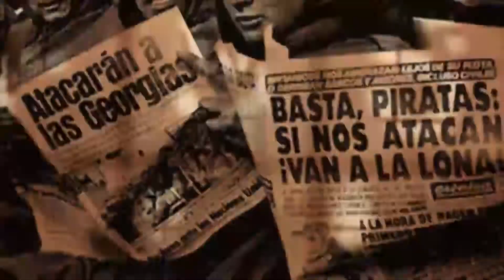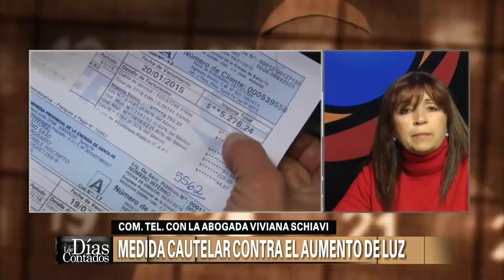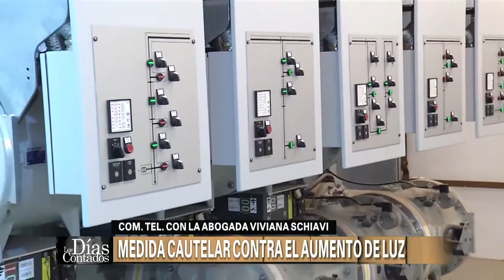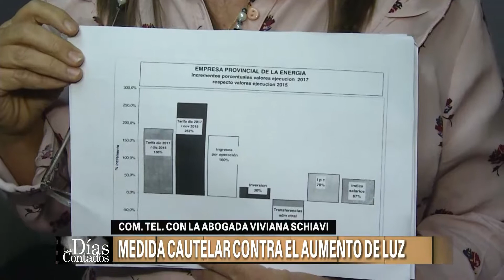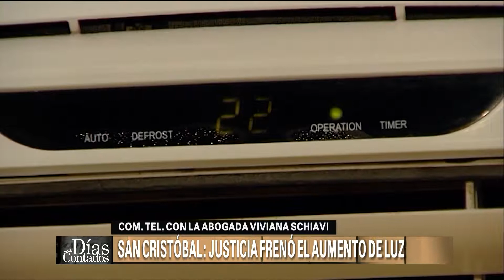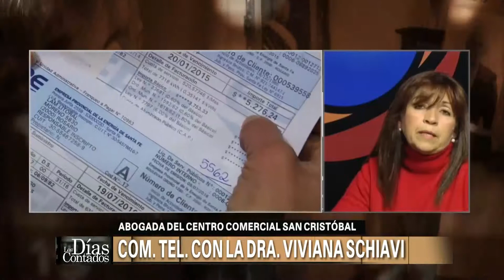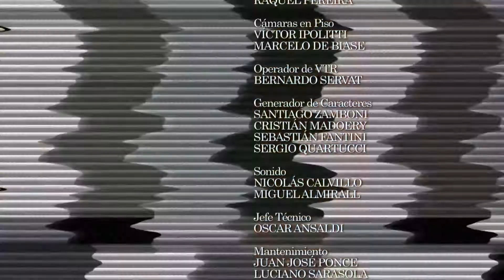Los Días Contados (18/04/18)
Invitados:

- Comunicación telefónica con Dra. Viviana Schiavi (Abogada del Centro Comercial de San Cristóbal)

- Dr. Juan Alcaraz (Abogado de la Multisectorial de Rosario contra el Tarifazo)

- Fernanda Gigliani (Concejala - Bloque Iniciativa Popular)